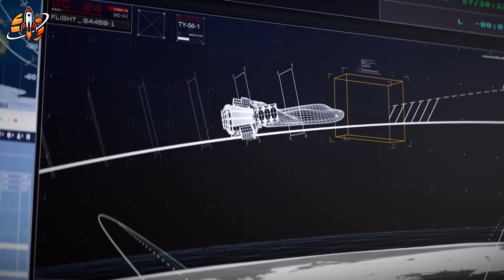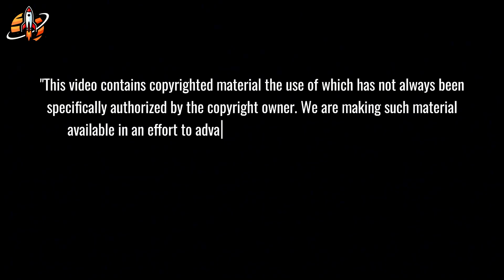BREAKING: Dream Chaser's $1.4B ISS Deal Dead...Why Military Wants It?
Dream Chaser’s $1.4B ISS deal dead! Military pivot sparks space race! Watch the epic shift!
⏳ Timeline:
03:16 - Why Pentagon Craves Dream Chaser’s Unique Design
06:12 - Dream Chaser vs. X-37B: Military Space Race Heats Up
09:28 - Dream Chaser’s Re-entry Tech: Military Game-Changer?
12:28 - Dream Chaser’s Bold Escape from NASA’s ISS Failure
15:57 - Dream Chaser’s 2026 Flight: Military Dominance at Stake